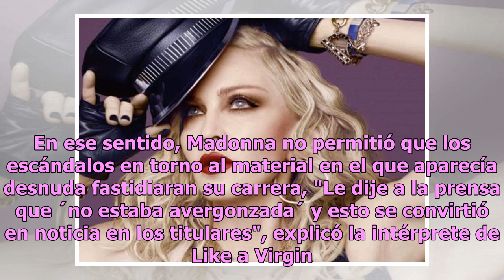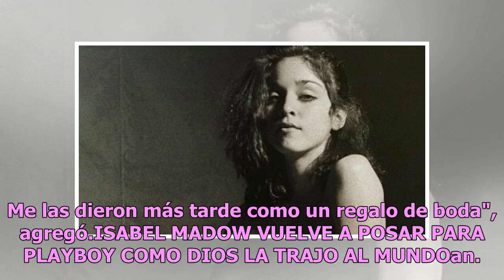Madonna revela foto de su primer desnudo, tenía 19 años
Madonna compartió un importante mensaje con sus seguidores de Instagram, a través de esta red social reveló una fotografía de cuando tenía 19 años, posando completamente desnuda. De acuerdo con Grupo Fórmula, explicó que se trata de una imagen captada en la época en la que ya vivía en Nueva York y s...